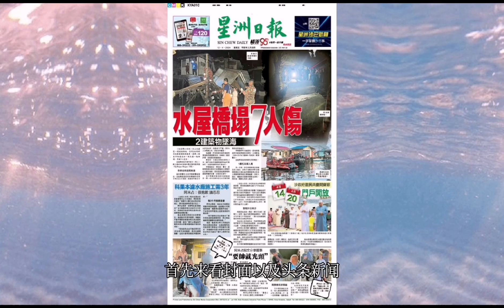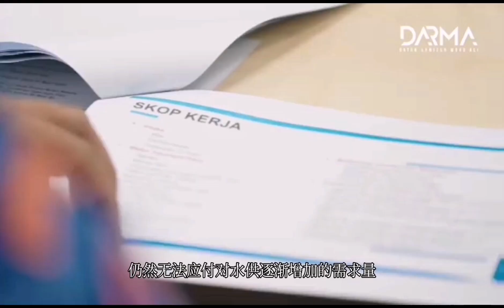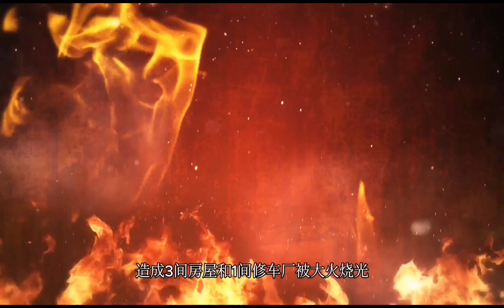星洲沙巴新闻 12.4.2024